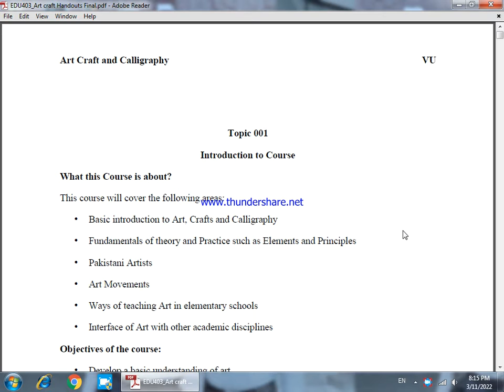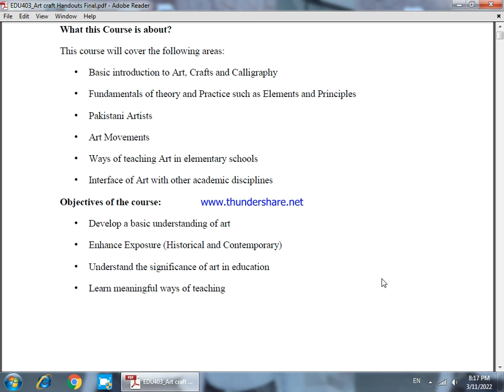Edu 403 Topic 01